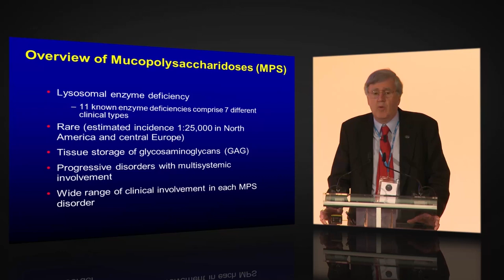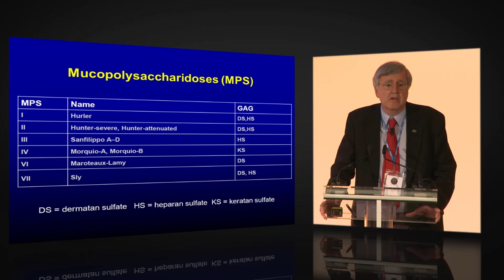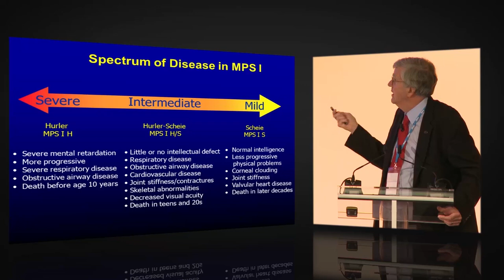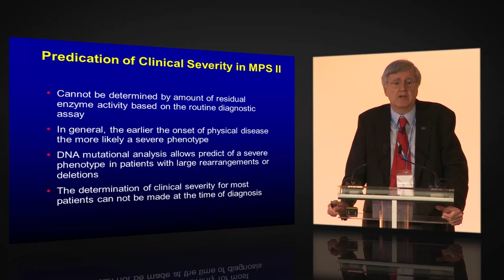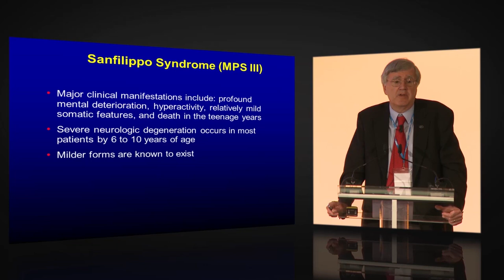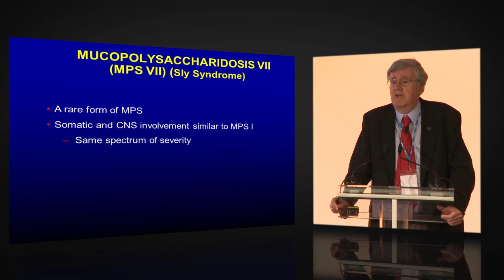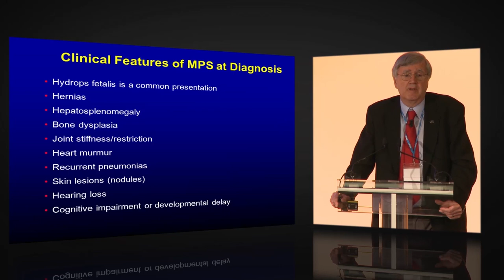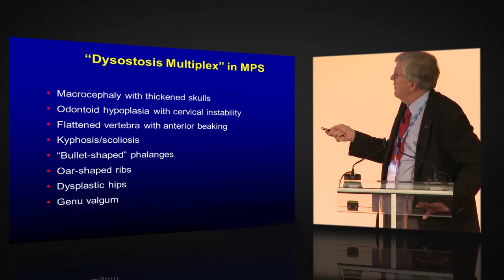An introduction to MPS diseases: the basics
Professor Joseph Muenzer discusses the seven clinically distinct mucopolysaccharide (MPS) disorders. This video is an introduction to the major signs and symptoms of the diseases that should be identified to aid diagnosis.

Professor Joseph Muenzer is a professor of Pediatrics and Genetics at the University of North Carolina at Chapel Hill, US, shown here speaking at the MPS II Masterclass in Prague 2014.

The mucopolysaccharidoses (MPS) diseases are a group of rare, genetic, metabolic disorders. All MPS diseases are inherited in a recessive pattern, meaning that some people might be carriers of the disease but are unaffected. MPS II is different from the other MPS because its inheritance is X-linked, meaning that males are almost exclusively affected.[1]

People with MPS do not have enough, or any, of an enzyme that is needed to break down a sugar, called a mucopolysaccharide or glycosaminoglycan (GAG). As a result, GAGs build up throughout the body and can cause damage to cells.[1]

There are 7 types of MPS disease that each lack different enzymes required to break down GAGs. All of the MPS disorders are progressive, meaning they worsen with time. They are also all heterogeneous, meaning that they can affect different people differently, often resulting in a spectrum of clinical severity from mildly affected to severe.[1]

This video is intended for an international audience outside the United States. This video has been initiated and funded by Shire.
Shire C-ANPROM/INT//1794 December 2017

References:

1. Muenzer J. Overview of the mucopolysaccharidoses. Rheumatology 2011; 50 Suppl 5: v4-12